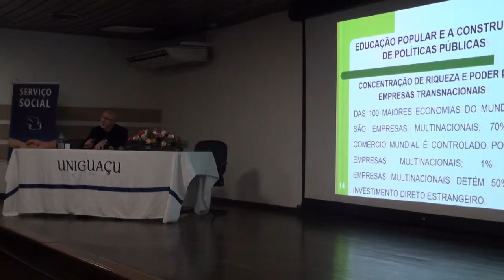Semana de Serviço Social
A Semana de Serviço Social contou com palestras de relevância para os acadêmicos do curso. Em parceria com o curso de Enfermagem, a palestra sobre Diversidade e Gênero, encerrou o II Seminário de Enfermagem e deu inciou à Semana de Serviço Social. Entre as palestras, se destaca os desafios do dia-a-dia dos trabalhadores do Sistema Único de Assistência Social (SUAS), mostrando os desafios do Assistente Social, e a palestra ministrada pelo professor Carlos Eduardo Moreira, sobre Educação Popular e a Construção de Políticas Públicas.